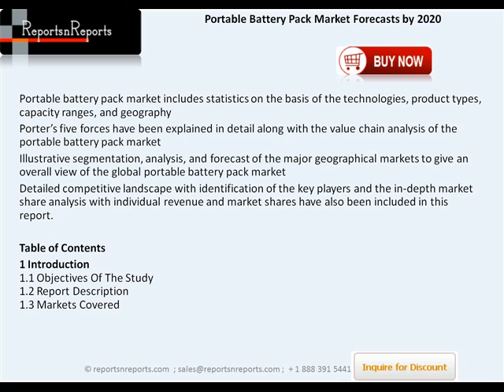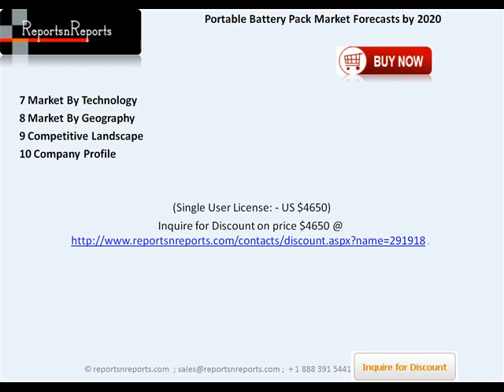Worldwide Portable Battery Pack Market is poised to grow at a CAGR of 17.53% by 2020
Portable rechargeable batteries are used routinely in portable product and stationery power applications, which include computers, smartphones, and other power applications. This revolution in the Portable Battery Pack Market has been possible through a system approach that includes advanced batteries and smart micro controller battery chargers.